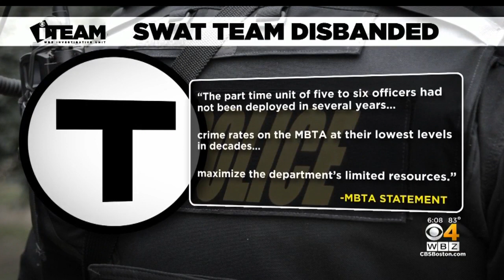I-Team: Lawmakers Question Transit Police Decision To Disband SWAT Team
A dozen lawmakers sent a letter to the Transit Police chief questioning the decision to disband the SWAT team. WBZ-TV's Cheryl Fiandaca reports.